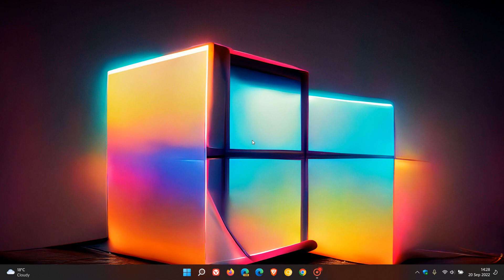How to quickly restart your Graphics display driver on Windows 10 and Windows 11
Display drivers can sometimes cause issues like your screen flickering, freezing and going black. In this video (originally posted by Warwagon), we take a look at a simple and quick solution to resolve the issue, by pressing WIN+CTRL+SHIFT+B to restart the graphics display driver (unfortunately my screen recorder did not pick this up in the video) and hopefully fix any issues. If not, then follow the steps in this video